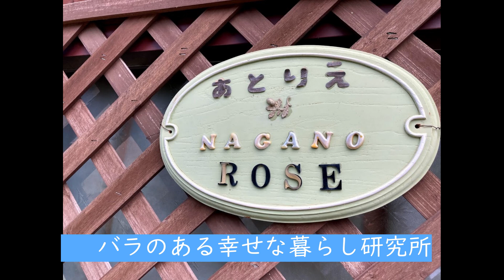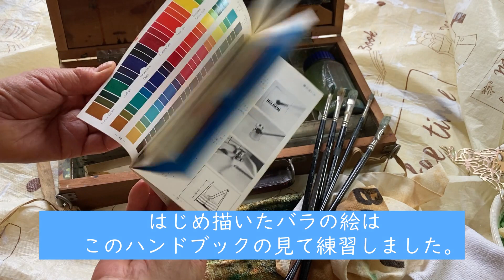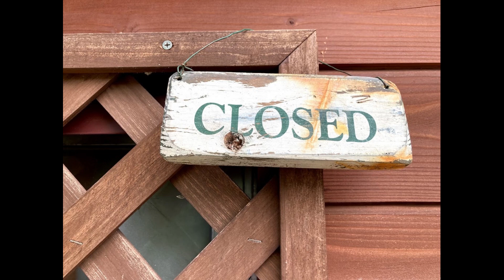【ひとりごと】16歳の自分に伝えたい事 What I would like to tell my 16 year old self ハンドメイドのある暮らし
高校1年生の入学お祝いに買ってもらった油絵の具セット。50年近く開けることもなくしまったまま。それがついに開けて。。
What I would like to tell my 16 year old self

小さなおうちでハンドメイドのある暮らし